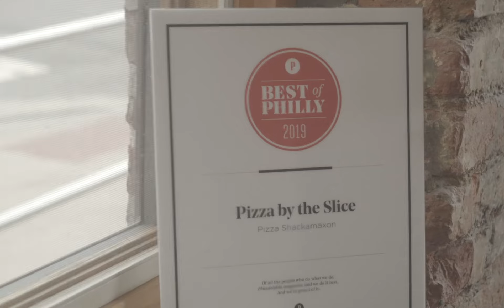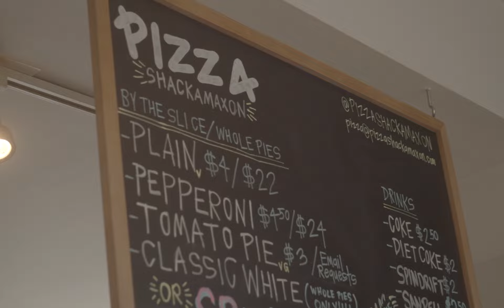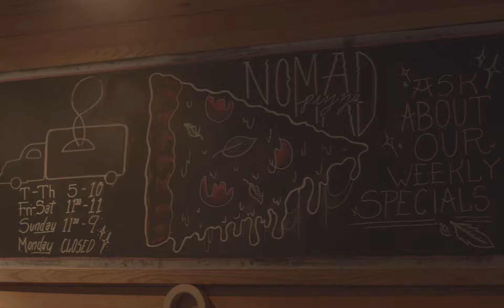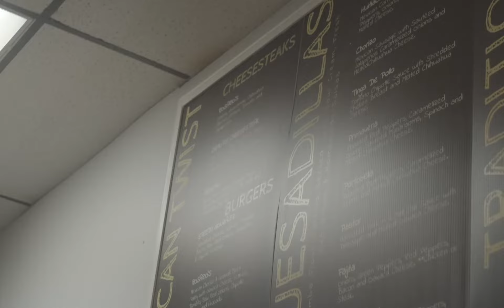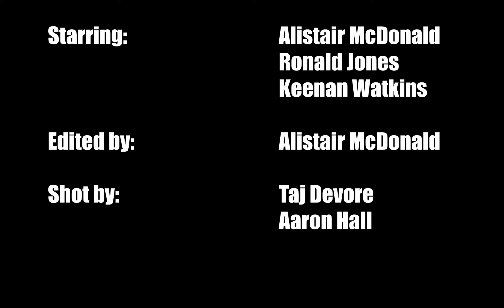Phuck with Pizza-PWP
Phuck with Pizza brings you the best pizza in Philadelphia. The 2020 winner is Rosario's Pizzeria in South Philly. Thank you also to Pizza Shackomaxon and Nomad pizza for having us by.